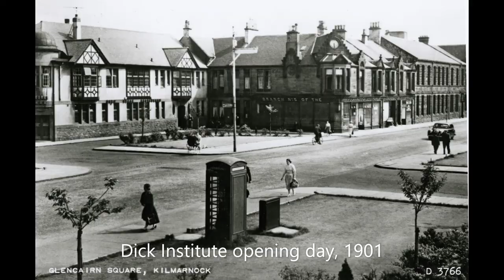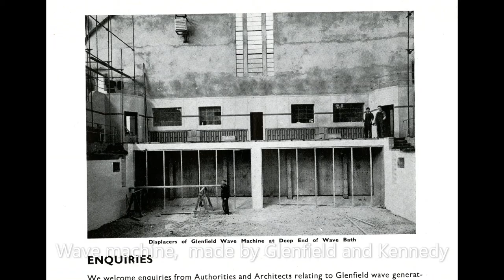Old Photos of Kilmarnock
Vintage images of Kilmarnock, Ayrshire.